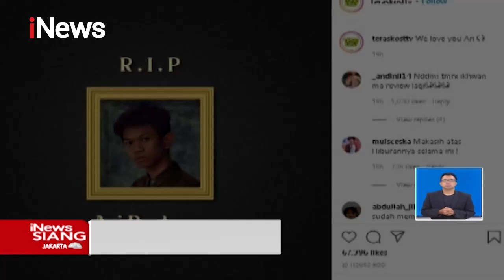Selebgram Tewas Ditangan Kekasih, Pelaku akan Jalani Tes Kejiwaan - iNews Siang 06/03